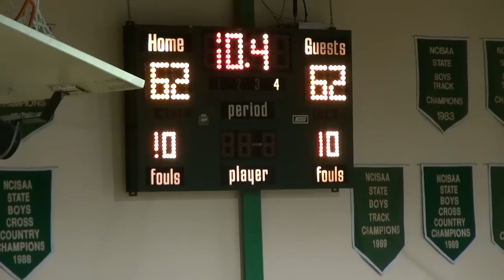Durham Academy v Cresset Christian 1-23-2012 Final 10 Seconds.movie.mp4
Final 10 seconds of men's varsity basketball game between Durham Academy and Cresset Academy played on January 23, 2011 at Durham Academy in Durham, NC.  Final basket by senior Sammy Hobgood.  Video by Walter Daniels.  File format before upload 720p mp4.